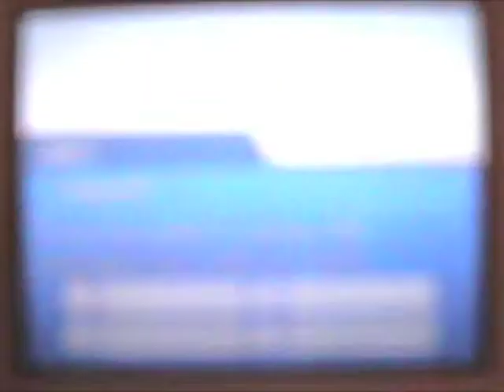A sf short - OMG Random shiny HootHoot!!!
This is not a cheat or anything. OMG! A wild shiny Hoothoot and it has a special attack boosting nature! This is just to cool!